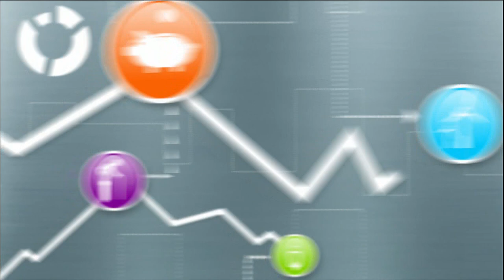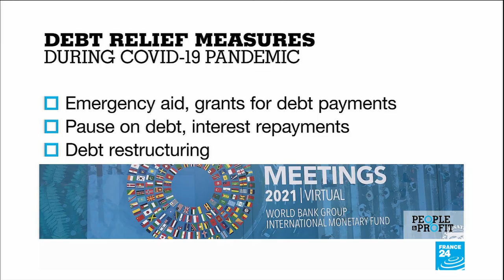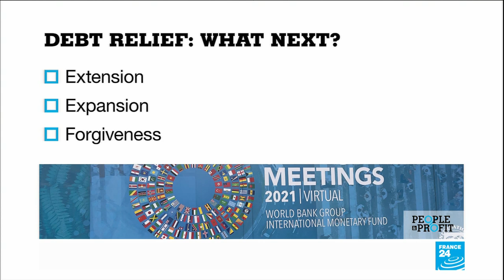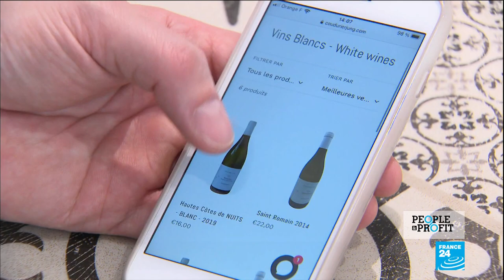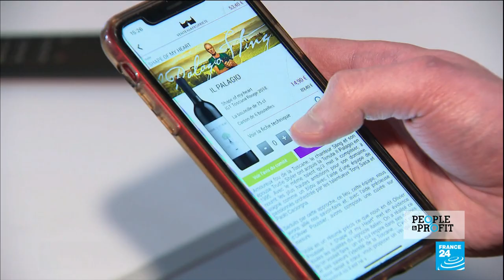Can the self-employed teach us lessons about organising remote work?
As employers begin to prepare for staff to return to offices, what lessons should they and we as workers take from the past year? Stephen Carroll speaks to labour economist Milena Nikolova, an associate professor at the University of Groningen. She tells us that self-employed people could provide some useful ideas about how to organise remote work after the Covid-19 pandemic.